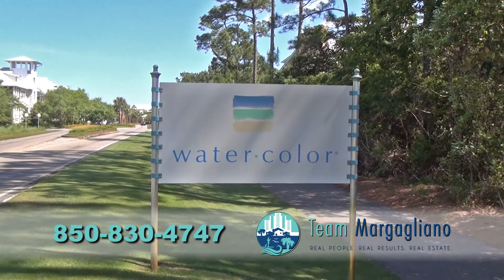Watercolor Resort Florida beaches, things to do, and real estate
Watercolor Florida is located along Scenic Highway 30a in South Walton Beach. Have fun riding along the 30a bike path. Many people visit Watercolor to go to the amazing white sand beaches and emerald color Gulf of Mexico. You can opt to relax at the Watercolor Beach Club pool overlooking the Gulf of Mexico.

You can find beachfront homes and Gulf view condos at the Watercolor Resort Florida as well as homes near the Coastal Dune lake. No matter what when visiting Watercolor 30a you are sure to have an incredible time. Watercolor is in between Seaside and Grayton Beach.